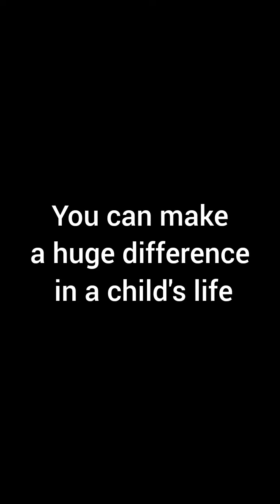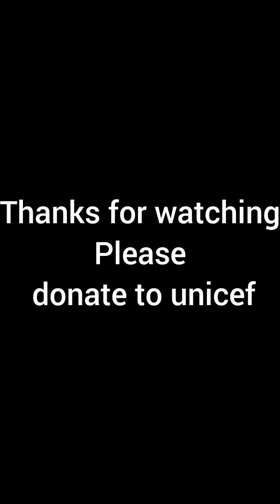would you fight for a child's life?